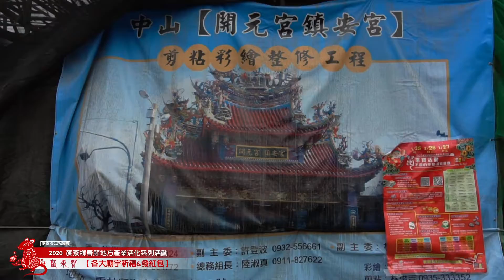2020麥寮鄉春節地方產業活化系列活動【各大廟宇祈福發紅包】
新春期間麥寮鄉長蔡長昆走訪各大廟宇焚香祈福，並發放紅包給當地鄉親，祝大家新年快樂、平安順利。